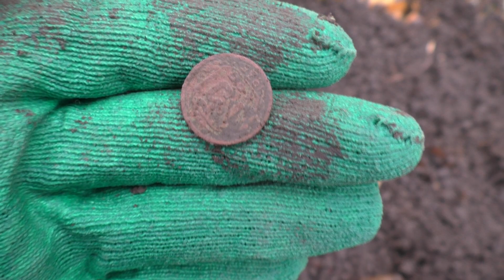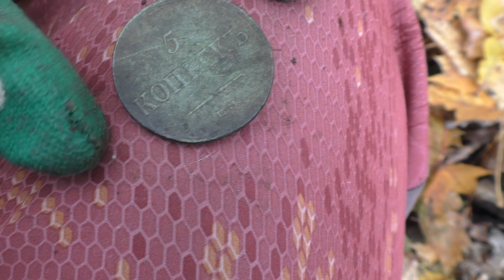Вот это подфартило сегодня!!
Вышел погулять с металлоискателем на пару часиков и тут такая находка! Дедушка Хабар сегодня не поскупился!!